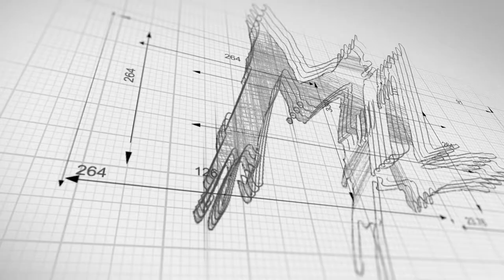JChampion - Menace Magazine Promo for Menace Gear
The Look Of A Menace